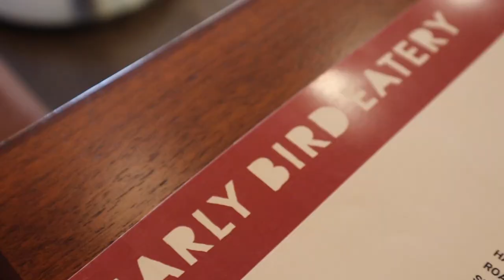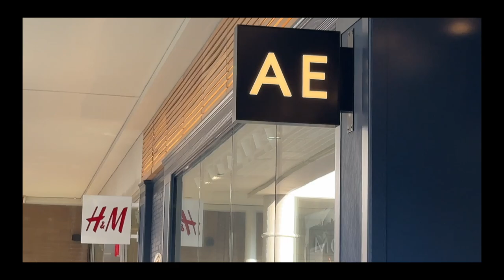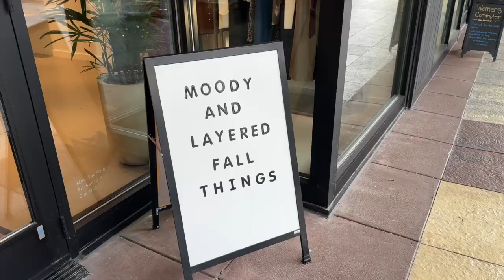VLOG - Brunch w/ my bestie + Date night + Zara | Shannon Pryor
I know lol,

It’s a short vlog! We’re gonna be lit this upcoming weekend. I hope you enjoy the video!

XoXo

AMAZON STOREFRONT:
 FAQ
Race: Black/African American
Height: 5’9
Camera: SONY ZV-1, Canon M50 Mark ii